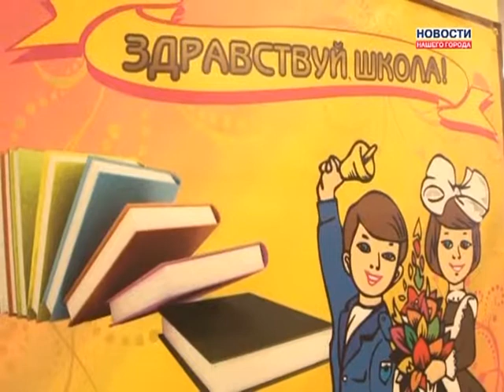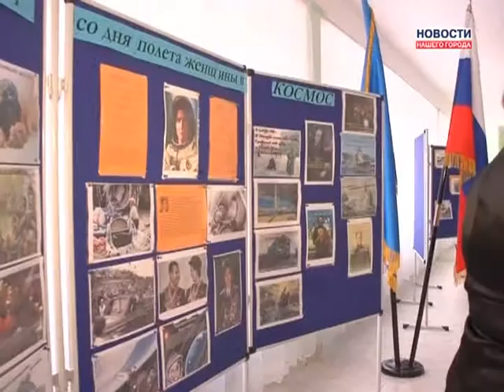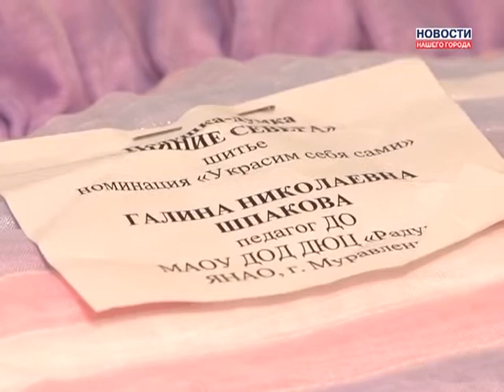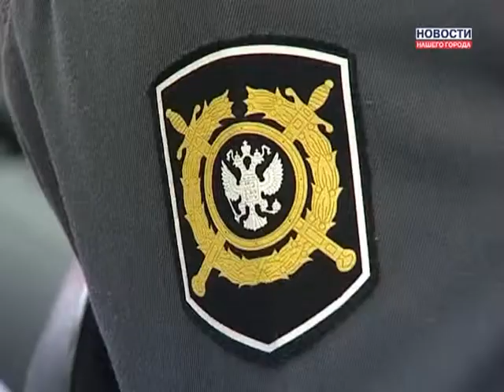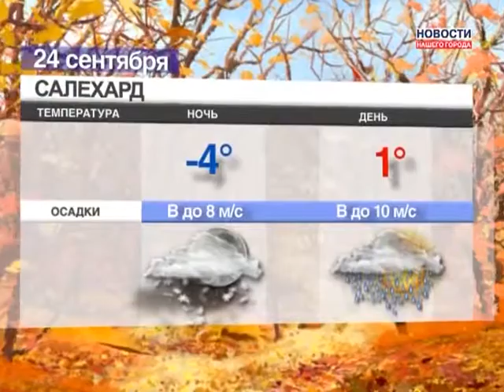23.09.2013 Новости Нашего Города г. Муравленко